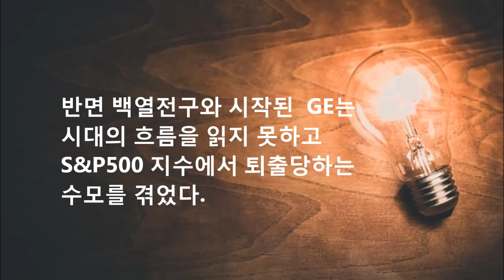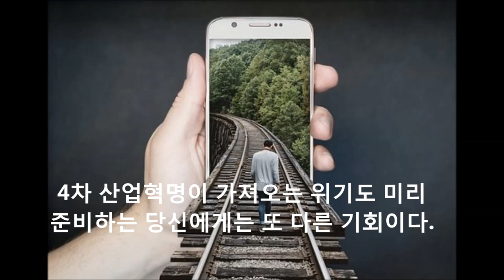[미래연구 2050년] 도대체 왜 4차산업혁명에 열광하는가 원하는 미래를 맞이하고 최악의 사태를 막기 위한 것,창의력과 상상력 확대를 위한 것,삼성과 GE,[정책연구]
실리콘밸리와 제4차산업혁명 관련 기고문 76건 읽기
미래는 아직 오지 않은 장래의 사건이다. 일기예보가 있으면 내일의 행사나 매출을 대비할 수 있고, 기업의 설비투자의 변화를 보면
단기적인 경기예측을 하며 생산과 재고, 마케팅을 조절할 수 있다. 보다 큰 트렌드를 읽을 수 있다면 직원을 신규로 채용하거나
부서를 조정할 수 있고, 메가트랜드를 예측한다면 새로운 기술분야에 대하여 투자를 할 수 있다.
OECD의 연구에 의하면 한국의 노년층은 외국어 관련 능력이나 컴퓨터 활용능력이 젊은이들에 비하여 상당히 떨어진다.
변화하는 트렌드를 읽는다면 미리 자기개발을 진행하여 더 나은 직업으로 인생 4모작을 할 수 있다.
사람들이 미래에 대하여 연구하는 이유는 최상의 미래를 찾고, 최악의 미래를 회피하는 것이다.
긍정적인 결과 예측에 대하여는 이익을 극대화하기 위한 전략을 찾아야 하고, 최악의 결과에 대하여는 미리 시나리오를 만들어
대비하여야 한다. 2000년대 초 많은 사람들이 우려했던 Y2K는 충분히 대응하여 별다른 피해가 없이 지나갔다.
전자책이나 벽걸이TV들은 이미 1970년대의 만화에 등장했다. 삼성전자는 일본의 샤프 등에서 원천기술을 획득하고 자체적으로 연구개발하여
세계최고가 되었다. 삼성전자는 200조원대의 매출을 올리고 있는데 이는 국가예산의 절반 정도이며 수십만명의 종업원을 고용하고 있다.
에디슨이 창업한 것으로 알려진 GE는 한때 세계최고의 가전회사였지만, 변화의 흐름을 정확히 예측하지 못하고 한때 단기간의 이익을 위하여
금융업에 몰두했고, 최근에는 S&P 500 지수 산정에도 퇴출되며 쇠락의 길을 걷고 있다.
제4차 산업혁명 시대에 등장하는 새로운 기술들은 기업의 연구개발의 방향을 결정하고, 연구개발이 불가능한 경우 해외에서 인력을 모셔와야한다.
중국은 이미 한국으로부터 LCD 관련기술을 성공적으로 습득했고, 최근에는 한국의 반도체 메모리 기술을 확보하기 위하여 3배의 연봉을 제시하며
인력모셔가기에 혈안이 되어 있다.
정부와 사회는 새로운 기술의 변화에 대하여 선제적으로 법과 제도를 개선하고, 직업의 상실로 야기되는 사회적인 갈등에 대하여 대비하여야 한다.
기업은 신기술이 가져오는 위험요인에 대하여 안전을 확보하여야 하고, 기업들은 새로운 사업모델을 확보하여야 한다.
구글이 인수한 딥마인드의 창설자는 우리에게 의미있는 한마디를 던진다. 인간은 생각의 범위안에서 사고를 한다는 것이 그의 주장이다.
제4차 산업혁명에 대한 자세한 연구는 개인의 창의성과 상상력에 큰 영향을 받지만 결국은 우리의 사고를 확장한다.